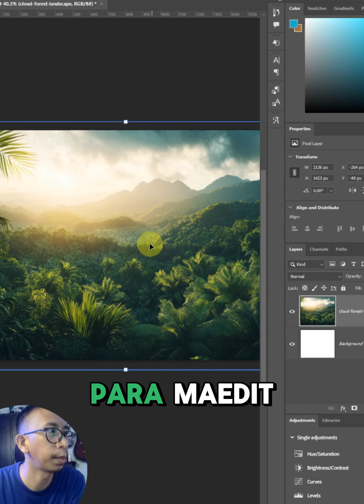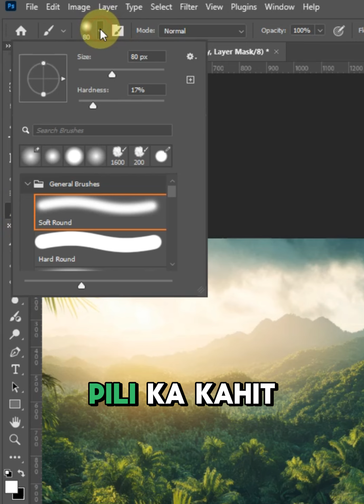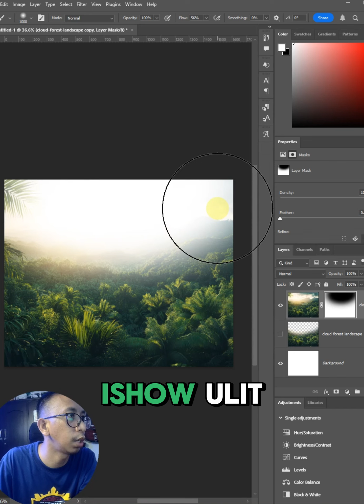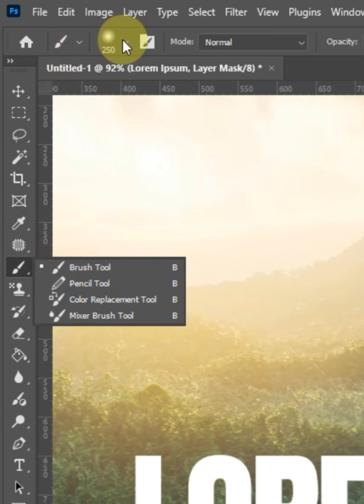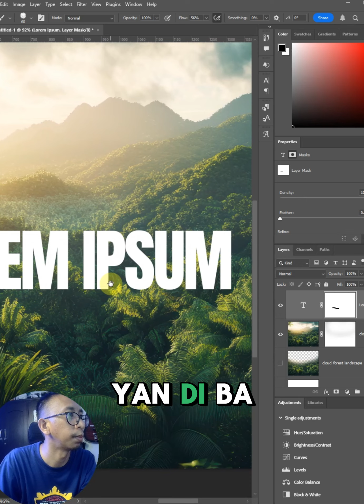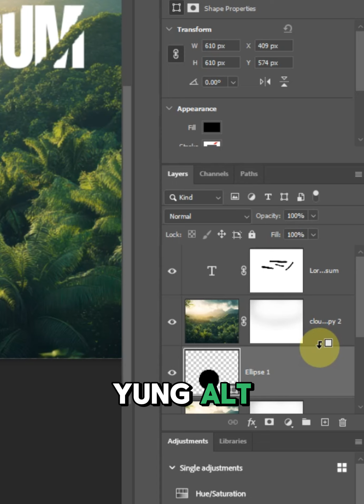Ano ang masking sa Graphic Design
ano nga ba ang masking sa graphic design at ano ang purpose neto sa buhay mo?